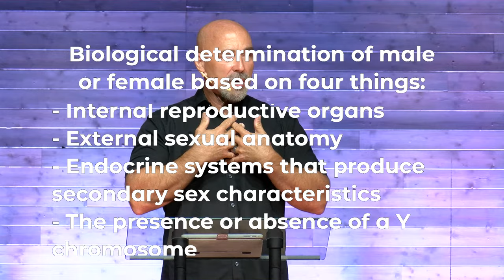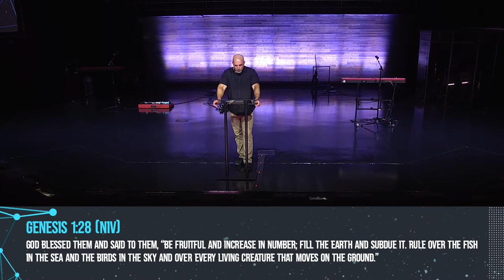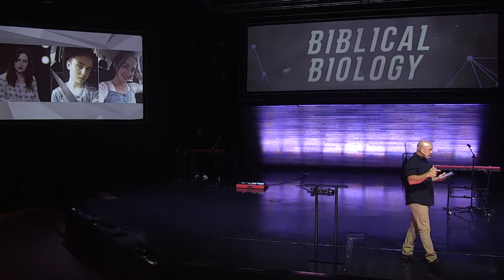We're Made in the Image of God | Pastor David Comer | Part 2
For more than 30 years, our purpose at Christian Life Fellowship (CLF) has been to “Lead people to live a Christ-centered LIFE.” We have been dedicated to sharing the love of Jesus with all generations in Cape Coral, Florida.

Each Sunday, we dive into God's Word and are challenged through times of prayer, worship, and ministry. Our prayer is for you to join us in person and experience the abundant LIFE found in Jesus!

Sunday Service Times:

9:30 AM
11:15 AM

KidLife | Babies/Infants to 4th Grade
Sundays in-person.

JVOX | 5th to 8th Grade

VOX | 9th to 12th Grade

CLF Young Adults | College & Young Adults
Fridays in-person.

LIFE Groups: His, Her, Our | All Ages
Available throughout the week via in-person and zoom.